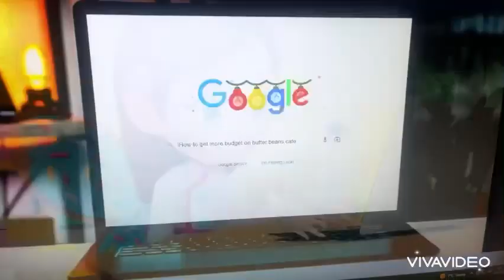Theosnow city | butterbean gets cyberbullied